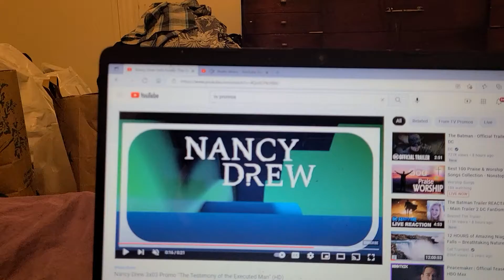NANCY DREW 3X3 TRAILERRR TRAILER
execute man testify